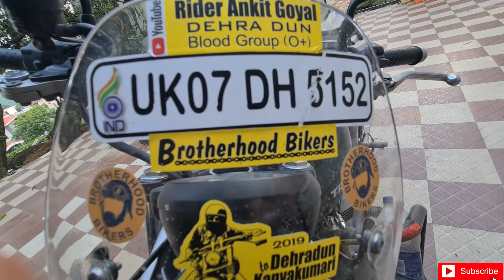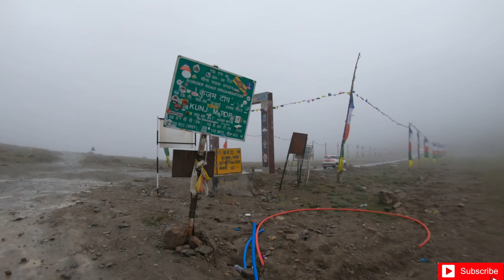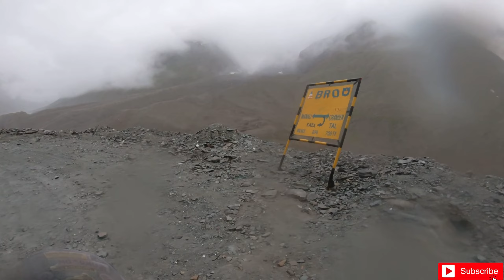OFFROADING IN SPITI/ BATAL TO CHANDRATAL LAKE/ KUNZUM PASS/ SPITIRIDE 2021/ DAY8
SPITI RIDE 2021
Day 8
LOSAR me subah se barish ka mausam bana tha, kabhi halki aur kabhi tez barish..
raincoat pehan ke ride shuru ki aur hum barish ke chalte pahuch gaye kunzumpass aur wahan se batal chachachachi ke dhabe me jagah mili, barish thodi ruki to hum chandratal lake ke liye nikal pade, raste me paani ke do rapte aaye aur hum pahuche chandratal lake,
wapis me batal hi ruke, barish fir se start aur thanda kaafi ho gya tha...

pehle ke episode ke link...